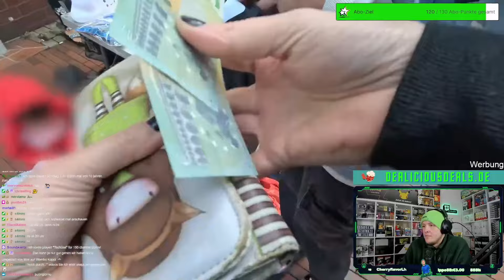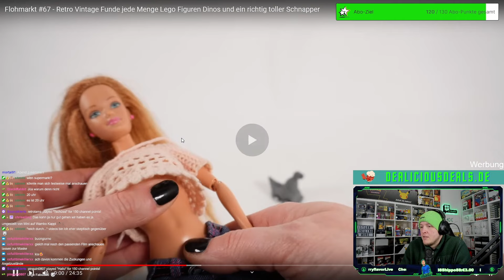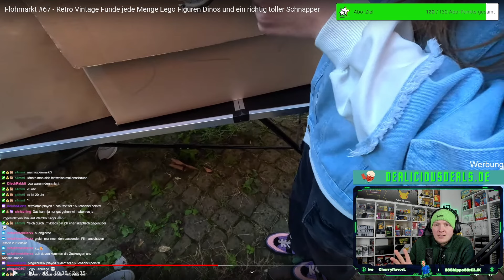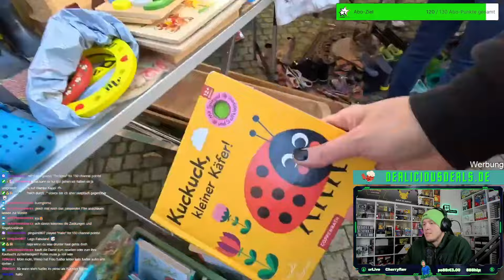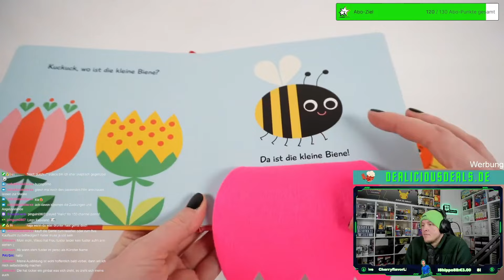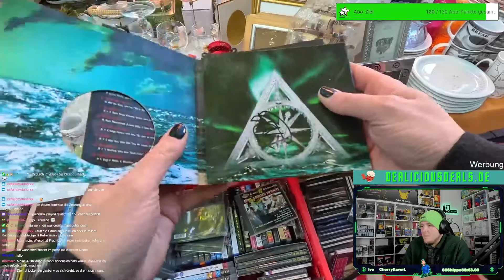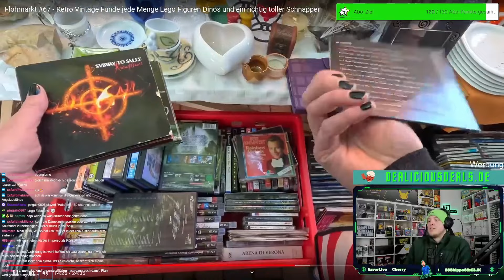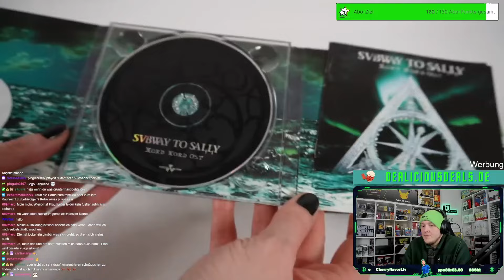Flohmarkt Retro Vintage Funde jede Menge Lego und ein richtig toller Schnapper - fustler Reaction